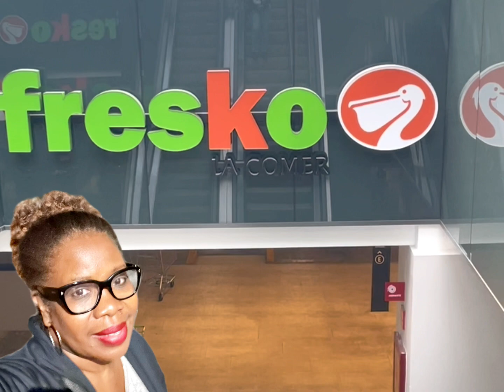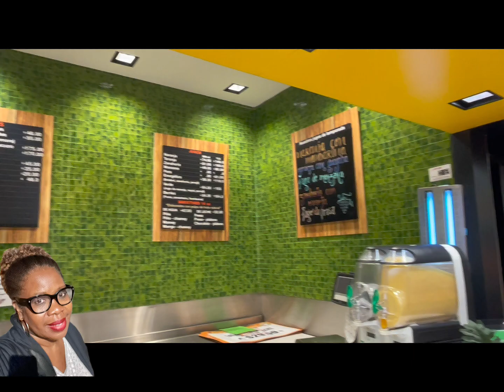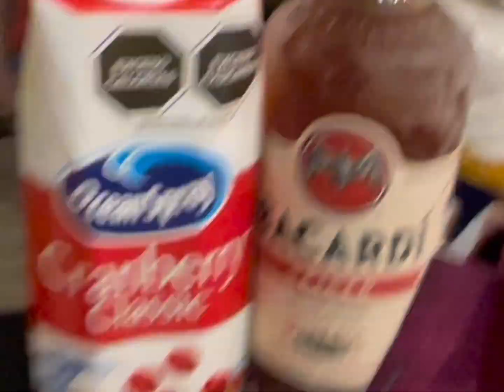Shopping in Guadalajara Mexico vs. The US? What is it LIke?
Today I will take you on a tour with me to one of the nicest markets that I have ever been to, that includes the US, Dubai, Europe.  Fresko supermarket is located in various parts of Mexico including Queretaro, Guanajuato, Jalisco, Mexico City, Morelos, Baja California Sur, Nuevo Leon and Puebla.  This video is specific to the Fresko supermarket in Guadalajara Mexico, Midtown Mall.  A lot of people show at Soriana's, Walmart and Costco for larger items and better prices.  While Fresko's may not be the cheapest, the variety is worth the slightly higher price, in my opinion.

The store is huge and contains almost any and everything you would need for your home, including a home good section.

Travel Tuesday!